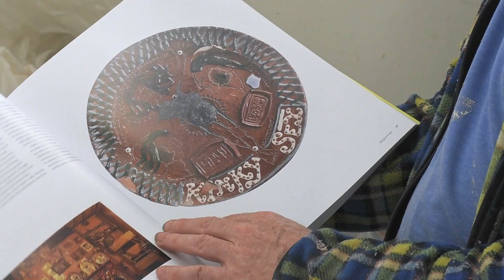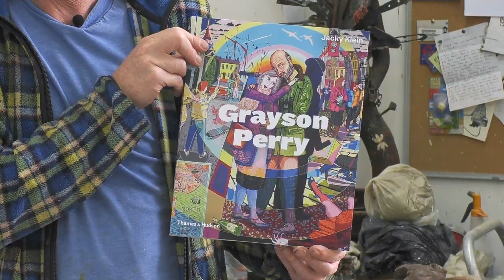Grayson Perry on his life's work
Made in close collaboration with the Turner Prize-winning artist, 'Grayson Perry' is the complete career monograph by writer and art historian Jacky Klein. Brimming with insight and inspiration, Klein gives us unique access to Grayson Perry’s imaginative world and creative processes.

Video credit: Production by Swan Films; Editing by Georgia Rothman Productions